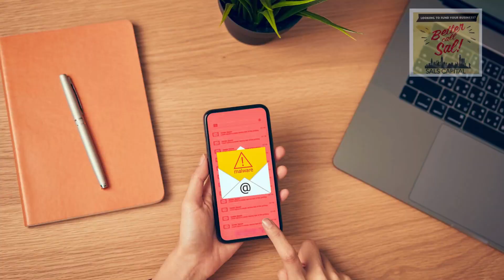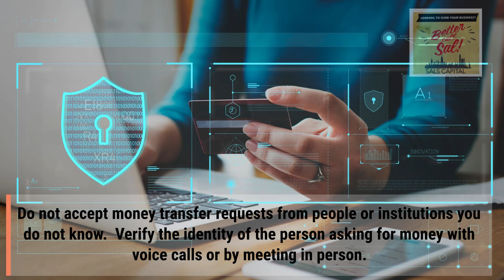How to Avoid Mobile Payment App Scams